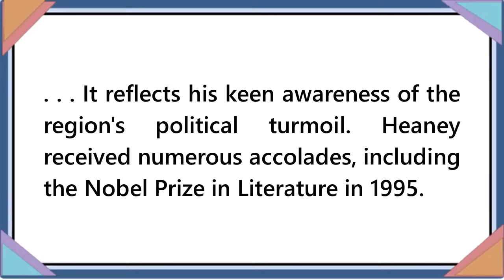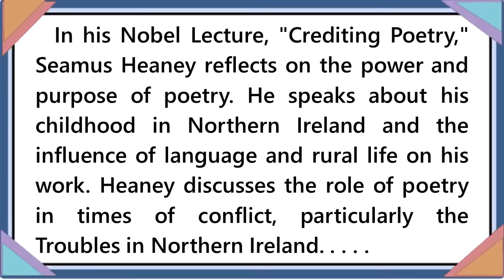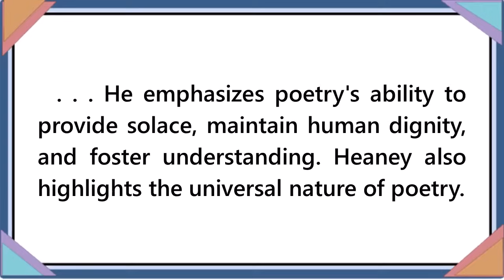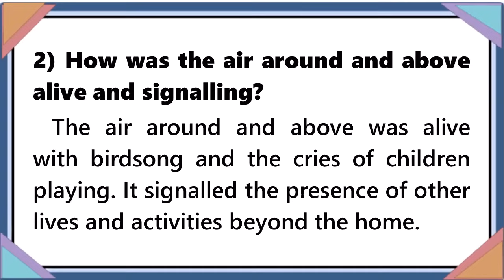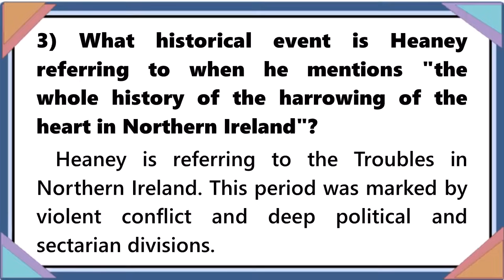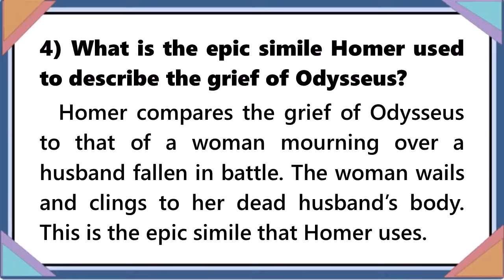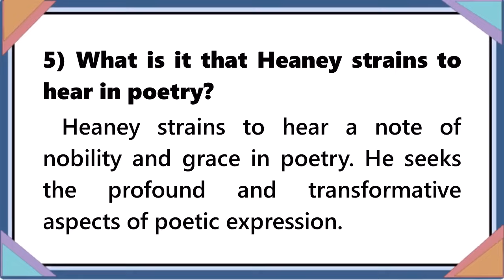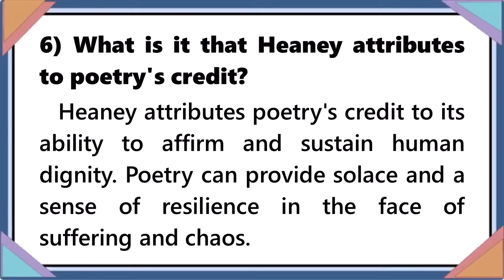CREDITING POETRY - Seamus Heaney - Questions & Answers - SHORT ANSWERS - A06 KALEIDOSCOPE